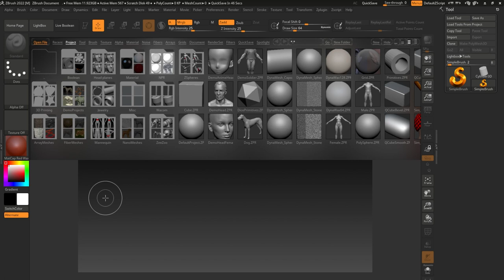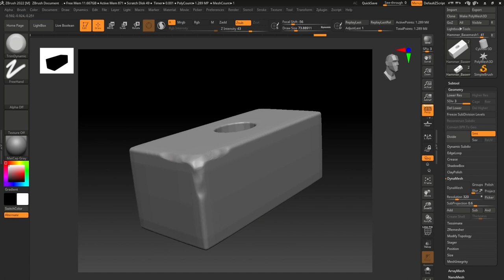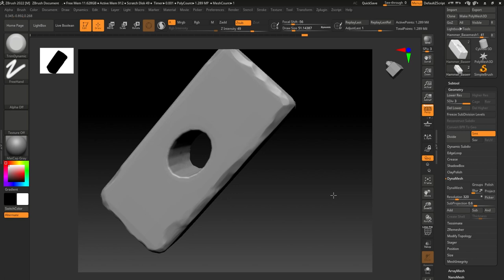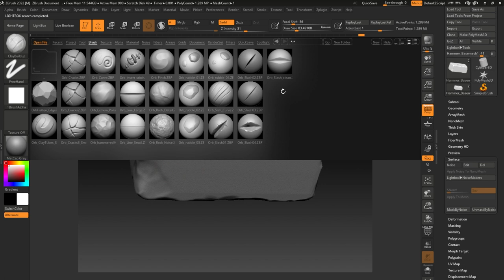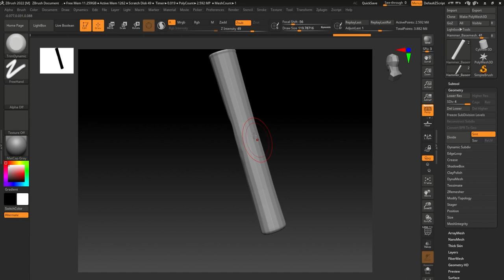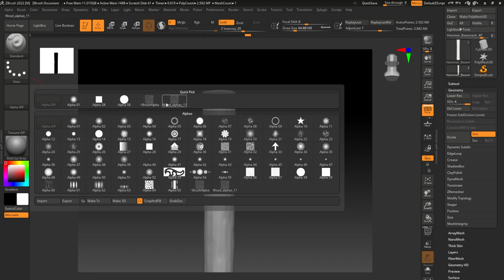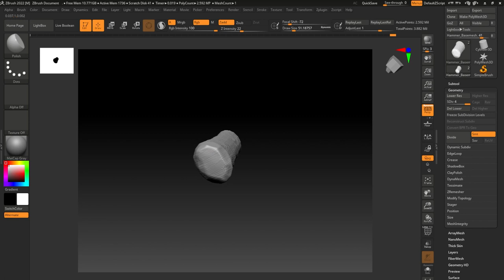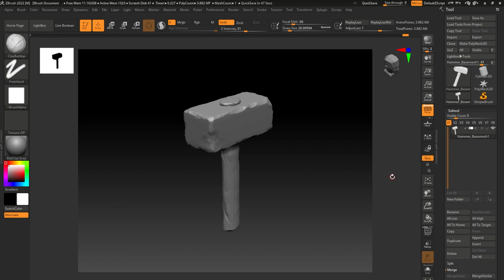BLACKSMITH HAMMER | Game Prop Modeling in Maya, Zbrush and Substance Painter | 2. Sculpting Highpoly